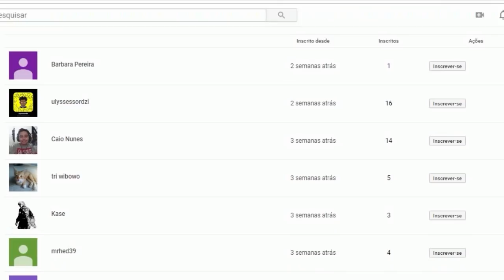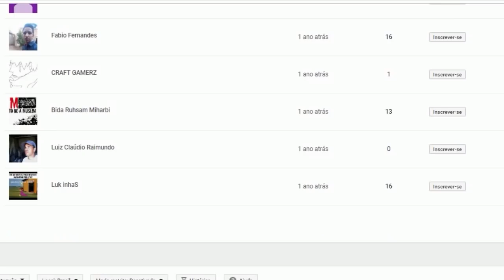Bully SE: Jimmy Hopkins VS All Gangs (Compilation - 2000 Subs)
Bully: Scholarship Edition (PC)

==Jimmy VS Nerds==
Jimmy vs Cornelios
Jimmy vs Bucky
Jimmy vs Thad
Jimmy vs Donald
Jimmy vs Fatty
Jimmy vs Algernon
Jimmy vs Melvin
Jimmy vs Earnest

==Jimmy VS Bullies==
Jimmy vs Trent
Jimmy vs Ethan
Jimmy vs Troy
Jimmy vs Tom
Jimmy vs Wade
Jimmy vs Davis
Jimmy vs Russell

==Jimmy VS Preppies==
Jimmy vs Gord
Jimmy vs Tad
Jimmy vs Justin
Jimmy vs Parker
Jimmy vs Chad
Jimmy vs Bryce
Jimmy vs Bif
Jimmy vs Derby

==Jimmy VS Greasers==
Jimmy vs Vance
Jimmy vs Lefty
Jimmy vs Lucky
Jimmy vs Ricky
Jimmy vs Hal
Jimmy vs Norton
Jimmy vs Peanut
Jimmy vs Johnny

 ==Jimmy VS Jocks==
Jimmy vs Kirby
Jimmy vs Dan
Jimmy vs Bo
Jimmy vs Casey
Jimmy vs Juri
Jimmy vs Luis
Jimmy vs Damon
Jimmy vs Ted
Jimmy vs Mascot

==Jimmy VS Townies==
Jimmy vs Duncan
Jimmy vs Otto
Jimmy vs Leon
Jimmy vs Clint
Jimmy vs Jerry
Jimmy vs Gurney
Jimmy vs Omar
Jimmy vs Edgar